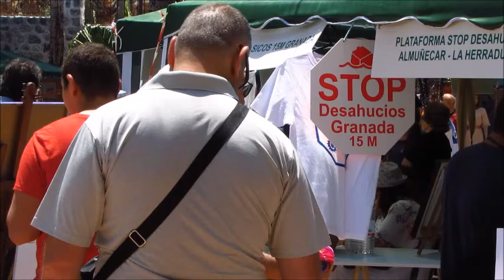Encuentro de Asociaciones de Almuñécar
#‎Almuñécar‬/ Medio centenar de asociaciones se dan cita este sábado en el parque El Majuelo para celebrar una edición más del Encuentro de Asociaciones.